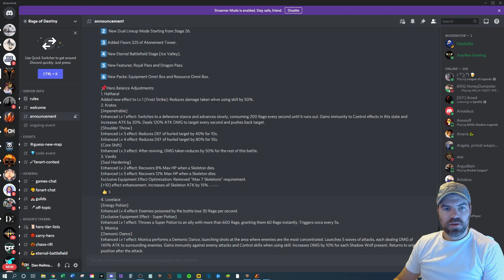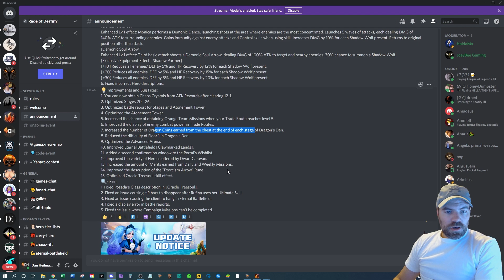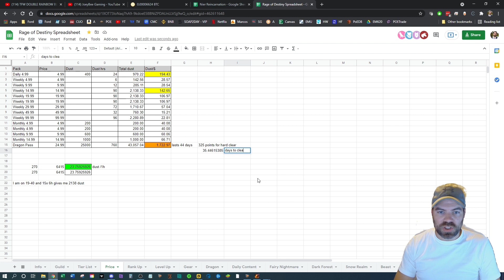New Battle Passes and Patch - Rage of Destiny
Rage of Destiny IGN: Lone